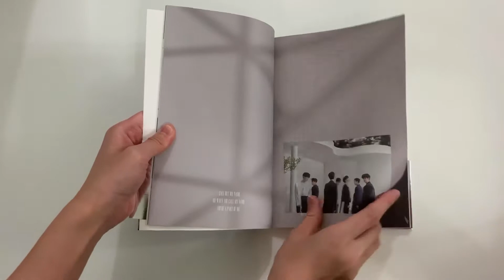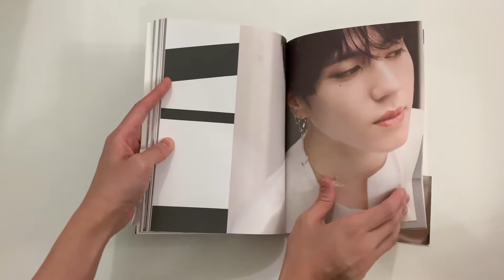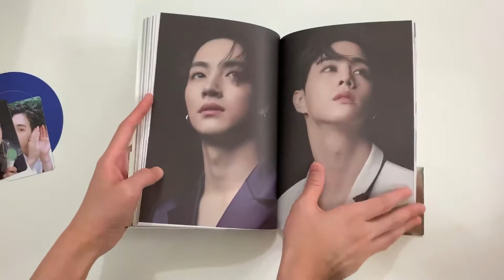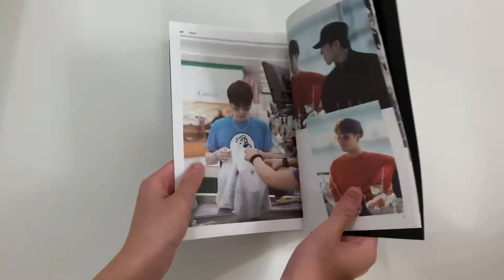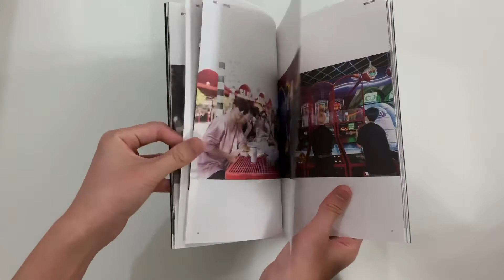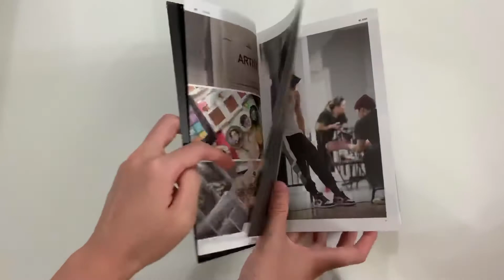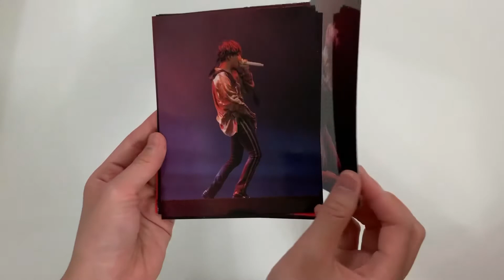191105 GOT7 UNBOXING “Call My Name”(B ver.) 10th Mini Album